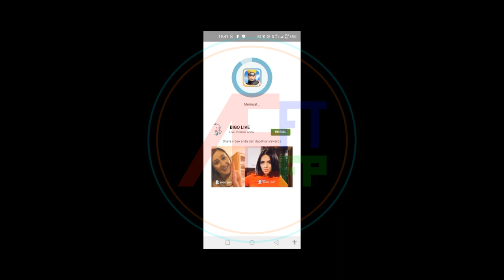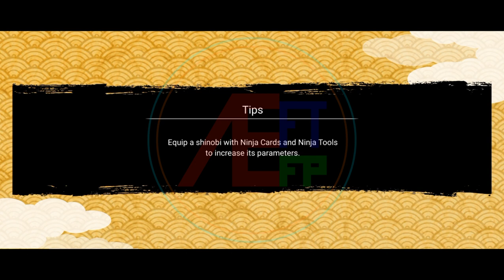cara membuat akun rerol | NxB Ninja Voltage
mohon maaf video tidak selesai dikarenakan harus download, tapi untuk next step caranya sama seperti kalian baru pertama kali bermain NxB

jika kurang jelas atau ingin request silahkan tinggalkan dikolom komentar